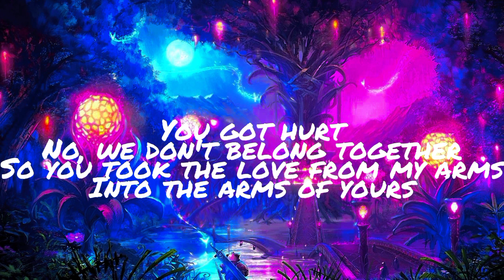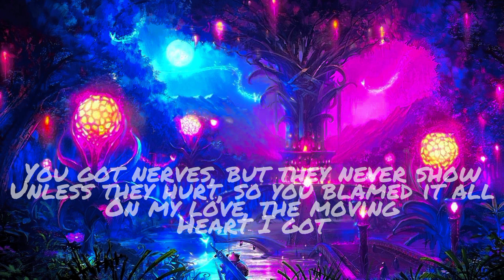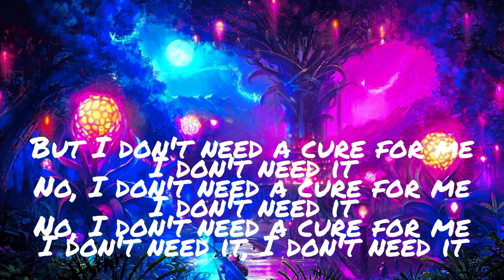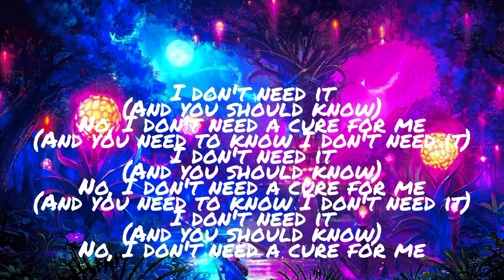AURORA - Cure For Me (Lyrics)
From: AURORA - Cure For Me

From: Zhuin Yee Lim Lyrics